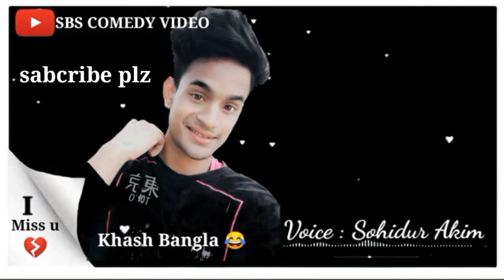Breakup | petrol Match | Shayari SBS || SBS COMEDY VIDEO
Description

Petrol_Match_Shayari_2023 Breakup_Biri_Shayari_2022 Instagram Follow 👇 Voice : Sohidur Akim Lyrics : Sohidur Akim Label : SBS COMEDY VIDEO Thank you everyone ❤️😊